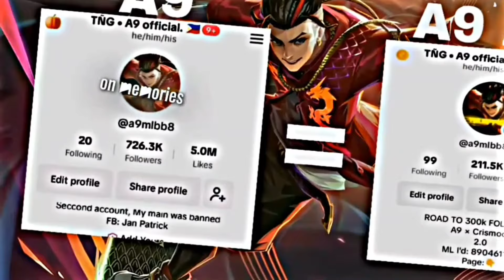9999IQ ML BEST TIKTOK FREESTYLE | ML TIKTOK MEMES FUNNY MOMMENT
9999IQ ML BEST TIKTOK FREESTYLE | ML TIKTOK MEMES FUNNY MOMMENT

9999IQ ML TIKTOK BEST FANNY MEMES | ML TIKTOK MEMES FANNY MOMENTS
9999IQ ML MEMES TIKTOK FANNY MOMENTS | NieL PlayS ML MEMES
ML TIKTOK MEMES FANNY MOMENTS
ML MEMES FANNY TIKTOK MOMENTS
ML BEST TIKTOK FREESTYLE
ML MEMES COMPILATION TIKTOK
9999IQ ML TIKTOK MEMES
9999IQ ML MEMES TIKTOK
9999IQ MOBILE LEGENDS FANNY MOMENTS
MOBILE LEGENDS TIKTOK MEMES FANNY MOMENTS
MOBILE LEGENDS MEMES TIKTOK FANNY MOMENTS

tiktok mlbb
Wtf moment mobile legends
Funny moments mobile legends
Ml memes
Ml funny tiktok
Tiktok mlbb
Ml
Tiktok ml
Dead breaker Khaled funny moments mobile
Tiktok mlbb Indonesia
Moment lucu ml
wrf moment ml
wtf moment ml
wtf moment mlbb
tiktok trend
Master kanor
Tiktok Philippines
Tiktok memes
Tiktok compilation
Tiktok editor
Tiktok Indonesia
Wtf moment
Wtf moments
999iq
999IQ
Tiktok fanny freestyle
Tiktok funny
Tiktok chou
Tiktok funny moments
Tiktok song
Enrico ml
Wtf mobile legends
Axious
Memes mlbb
Memes
Ml tiktok funny video
Mlbb
Mlbb moment
Mlbb freestyle
Mobile Legends funny
Ml tiktok freestyle mlbb
Ml tiktok best edit
Tiktok freestyle mlbb
Tiktok freestyle
Ml tiktok
Mlbb tiktok
Ml memes tiktok
Versatile one
Olah viral
Rchou Plays